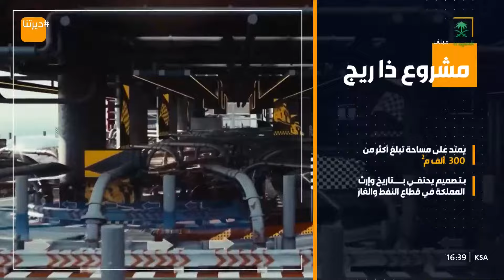برنامج ديرتنا | يوم الخميس | 1446/04/07 هـ.